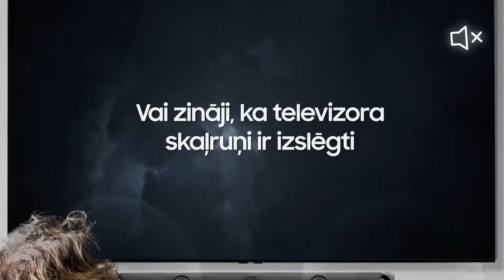Samsung Soundbar: Kāpēc, lai Tu to darītu?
Q Soundbar sinhronizējas ar tavu Samsung televizoru, radot visaptverošu skaņu. Tas apvieno un uzlabo skaņu Soundbar skaņas projektora priekšējos, sānu un augšup vērstajos skaļruņos, kā arī televizora skaļruņos, nodrošinot nebijušu akustiskās klātbūtnes efektu un ļaujot izbaudīt izklaidi kā vēl nekad.